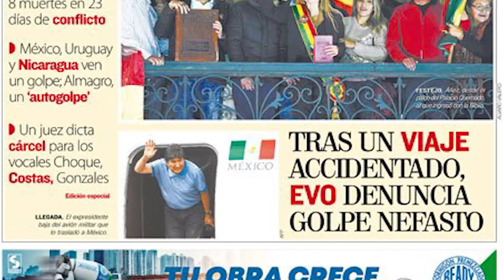HOMENAJE: "DOÑA MARTINA" PARTE 2